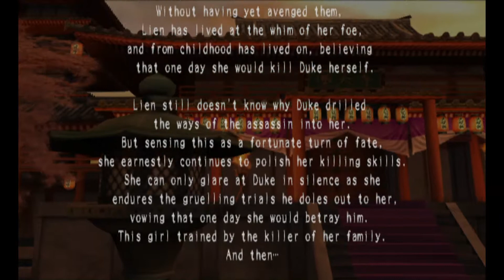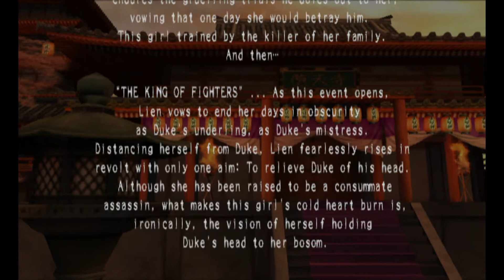King of Fighters Maximum Impact 2 | Lien Neville | Arcade Battle 1